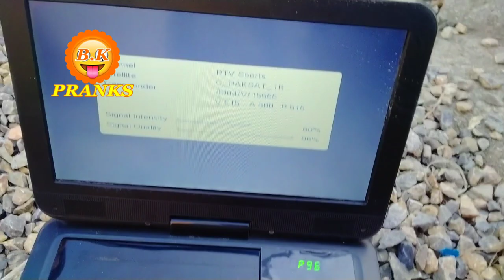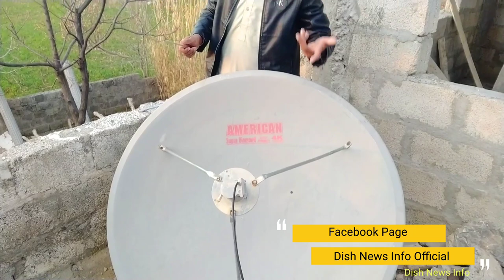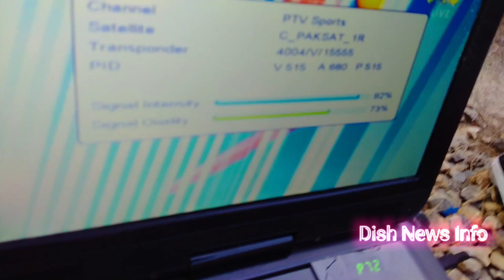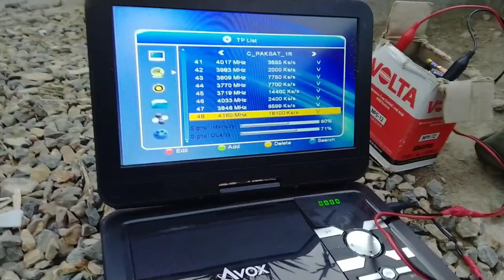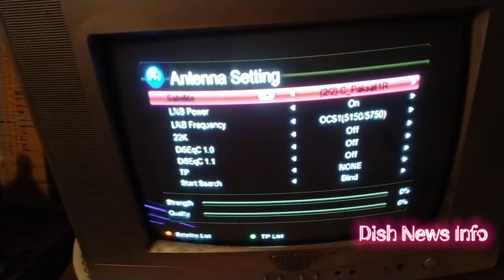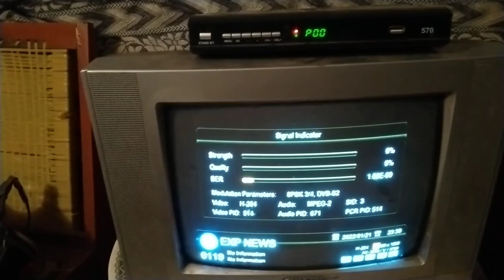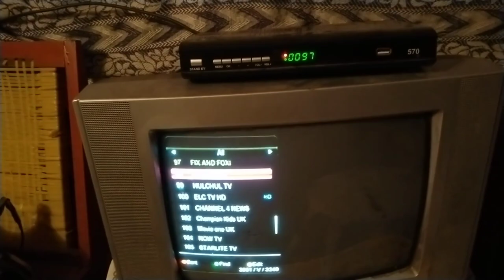Paksat38E Setting in abbottabad 4 feet dish setting and channel list complete information haripur